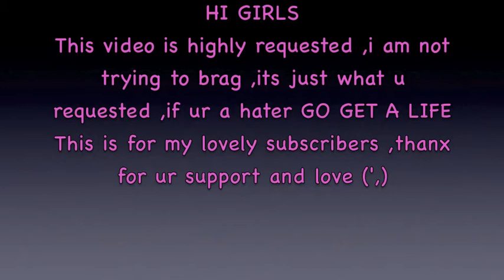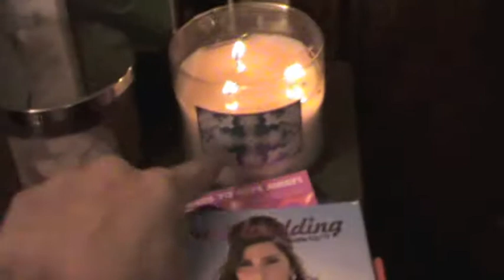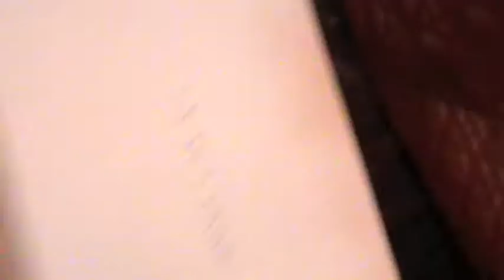My dressing room tour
Hi girls
happy new year hope 2012 will be better then 2011 for all of us ,thanx a lot for all ur love and support it means the world to me .
So this video is my dressing room tour as u all requested ,i hope u enjoy it and let me know what u think in the comment bar ,if u know me u would defiantly know that i am not showing offffff . Me my self love watching tours and get so inspired :) again thanx and love u so much and a special thanx to each and every one of u (";)
Add me on facebook @ didi didielliedi

CHECK VIDEO MENTIONED
MY bathroom tour

xoxo
didi